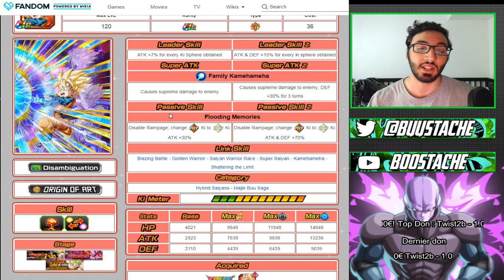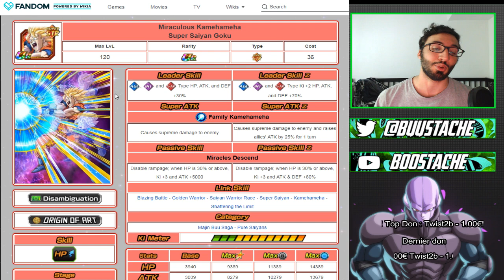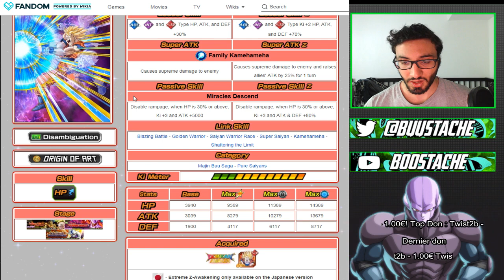ENFIN DU RESPECT ?!! LES NOUVEAUX Z-TUR SONT LA!!! | DBZ DOKKAN BATTLE FR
Yo les potes !On se retrouve aujourd'hui  pour une vidéo news à propos des nouveaux z-tur de goku, gohan et goten qui j'espere vous plairas !